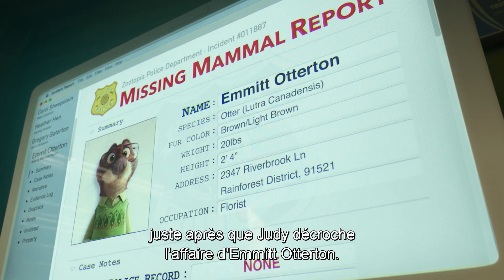Zootopie | Scène Coupée VOST: Travail d'Enquête | Disney BE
Dans ce bonus, Judy est sur une affaire mais elle a besoin d'un ordinateur pour avancer. Elle devra emprunter celui de Bob...un éléphant ! Difficile, vu sa taille, d'utiliser un ordinateur aussi grand ! Zootopie, en DVD et Blu-Ray dès le 29 juin.

Zootopie est une ville qui ne ressemble à aucune autre : seuls les animaux y habitent ! On y trouve des quartiers résidentiels élégants comme le très chic Sahara Square, et d’autres moins hospitaliers comme le glacial Tundratown. Dans cette incroyable métropole, chaque espèce animale cohabite avec les autres. Qu’on soit un immense éléphant ou une minuscule souris, tout le monde y à sa place ! Lorsque Judy Hopps fait son entrée dans la police, elle découvre qu’il est bien difficile de s’imposer chez les gros durs en uniforme, surtout quand on est une adorable lapine. Bien décidée à faire ses preuves, elle s’attaque à une épineuse affaire, même si cela l’oblige à faire équipe avec Nick Wilde, un renard à la langue bien pendue et véritable virtuose de l’arnaque …
ZOOTOPIE, le nouveau film événement des studios d’animation Walt Disney, est une comédie d’aventures réalisée par Byron Howard (RAIPONCE ; VOLT, STAR MALGRÉ LUI) et Rich Moore (LES MONDES DE RALPH, « Les Simpson »), coréalisée par Jared Bush (« Penn Zero : Part-Time Hero »).